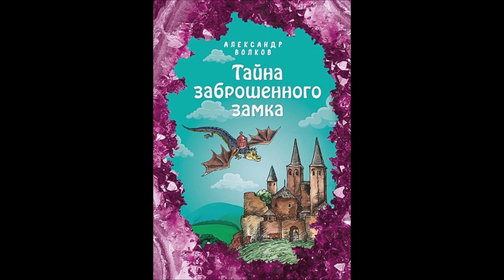Pamestās pils noslēpums 5 (Aleksandrs Volkovs)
"Smaragda pilsētas burvis", "Urfins Džīss un viņa koka zaldāti", "Septiņi pazemes karaļi", "Ugunīgais Marānu dievs", "Dzeltenā migla" grāmatu turpinājumu - pēdējo grāmatu "Pamestās pils noslēpums", tulkojusi un lasa Pasaku Feja.
00:00 - Cilvēcei draud briesmas
09:50 - Ne īpaši jautrie svētki
22:17 - Smaragda noslēpums
27:47 - Urfins Ranavirā
32:18 - Alfrēda Kaninga pirmā uzvara
36:31 - Kā cīnīties ar Menvitiem

Neaizmirsti sekot kanāla jaunumiem, lai nepalaistu garām  nākošās grāmatas.
Ienāc ciemos telegram kanālā! Varbūt iepatīkas ;)